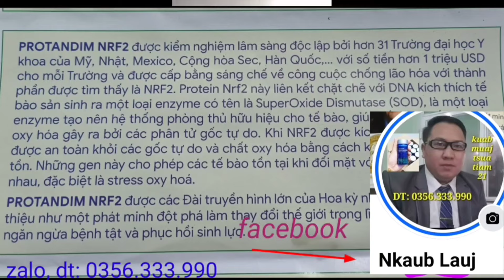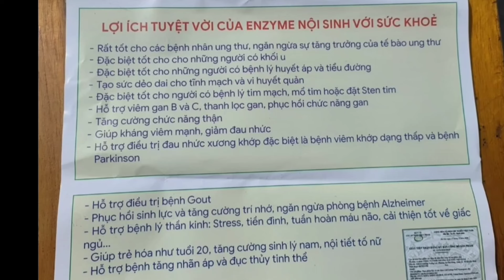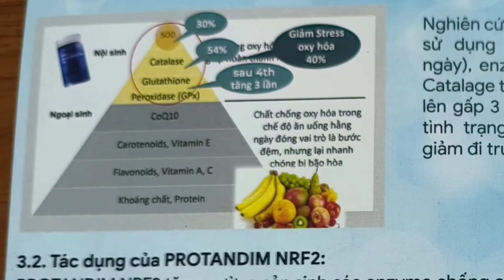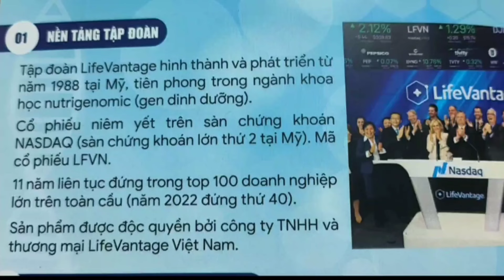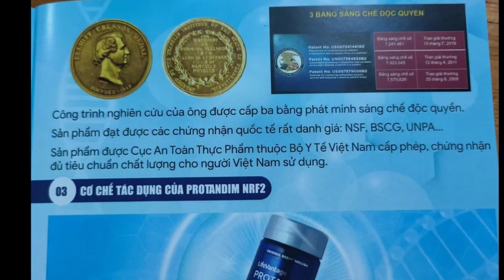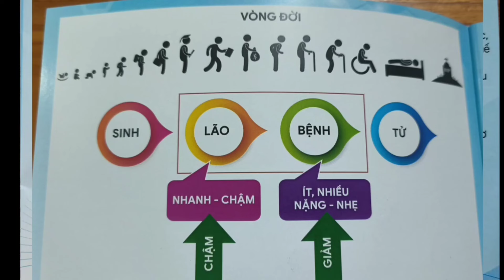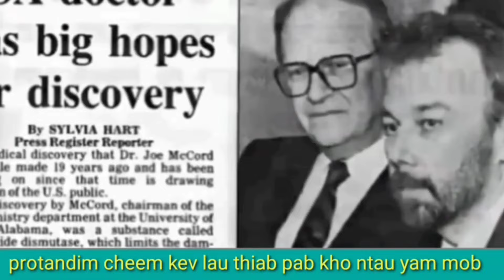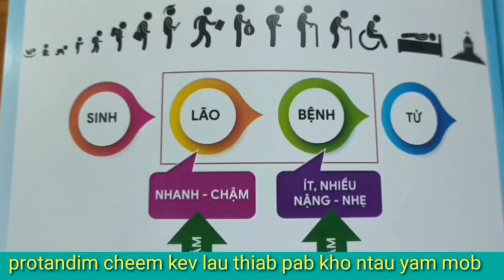Ci thiab Ntxhoo leej twg txawj khwv nyiaj dua